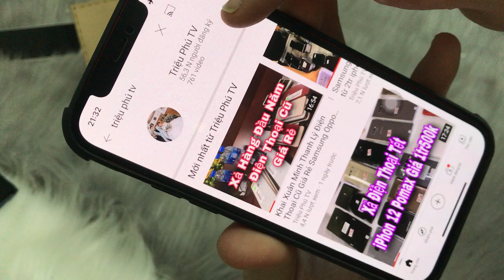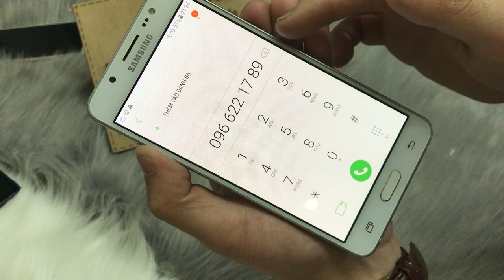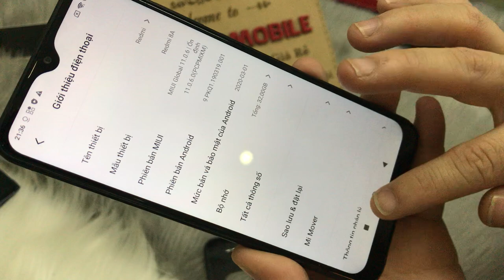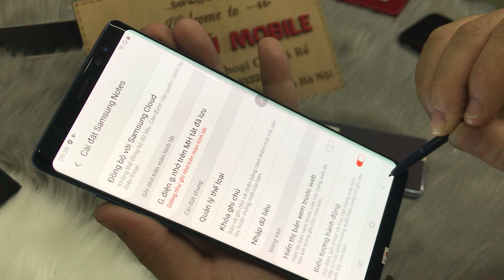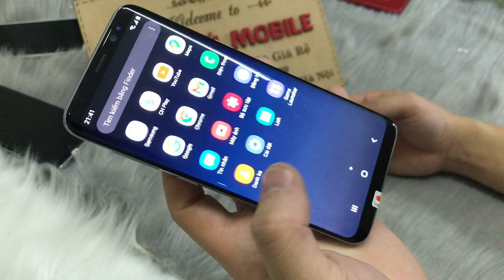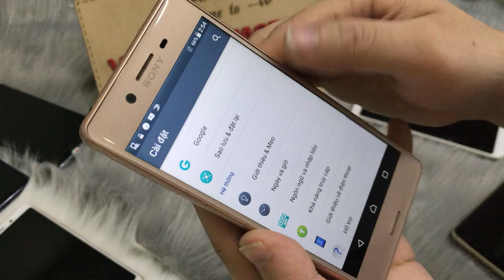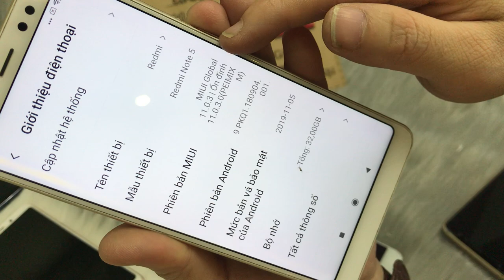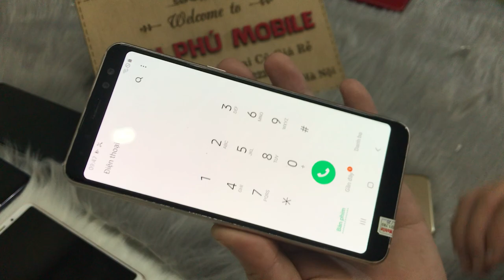Khai Xuân Thanh Lý Điện Thoại Cũ Samsung Oppo Xiaomi Vivo Giá rẻ Cho Học Sinh Học Online Tại Nhà